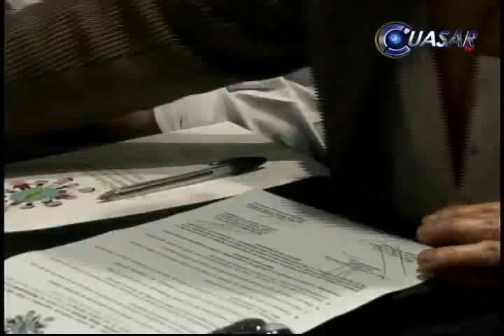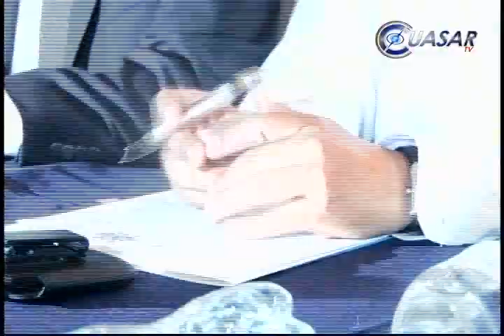Sector turístico apoyará acciones contra explotación sexual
Representantes del sector turístico de Michoacán firmaron el Código de Conducta Nacional para la Protección de las Niñas, Niños y Adolescentes en el sector de los Viajes y el Turismo, con el fin de denunciar los delitos de trata de personas que se cometen en sus establecimientos o destinos...